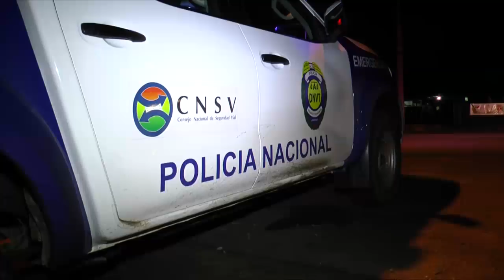Nombran nuevo jefe de la @dpi_honduras en Colón